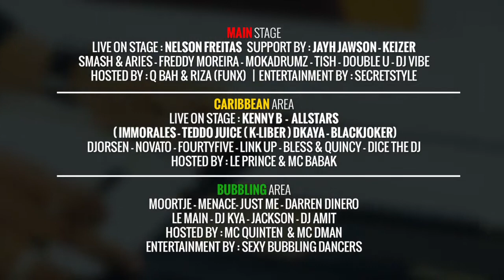Christmas Special ft. Kings&Queens - Shout out by Nelson Freitas and Kenny B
♛ MAIN STAGE
mainact : Nelson Freitas
Support by : Jayh Jawson – Keizer
Smash & Aries – Freddy Moreira – Mokadrumz – Tish – Double U – DJ Vibe
Hosted by : Q Bah & Riza (funx)
entertainment by : Secretstyle

CARIBBEAN AREA
Live On stage : KENNY B  – ALLSTARS
( Immorales – Teddo juice ( K-Liber ) Dkaya – Blackjoker)
Djorsen – Novato – FourtyFive – Link up
Bless & QuIncy – Dice the Dj
Hosted By : Le Prince & mc Babak

BUBBLING AREA
Moortje – Menace- Just Me – Darren Dinero
Le Main – dj Kya – Jackson – dj Amit
Hosted By : MC Quinten  & mc Dman
entertainment by : Sexy bubbling dancers

Plaats: Harderwijk
Tijd: 22:30 uur tot 04:00 uur ( Toegang tot 02:00 uur)
Min.leeftijd: 18 jaar (ID verplicht)
Genre (‘s):
Live Acts/HipHop/Urban/Caribbean/Bubbling/Moombathon

Regular Ticket Price : € 19,50
Early Bird:  € 15,00 (Sold Out)
More @ the Door